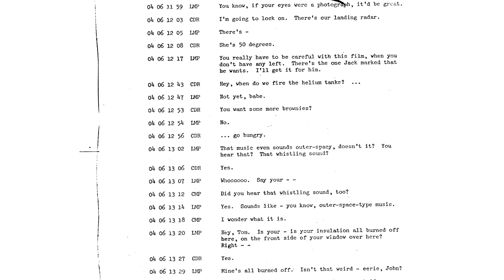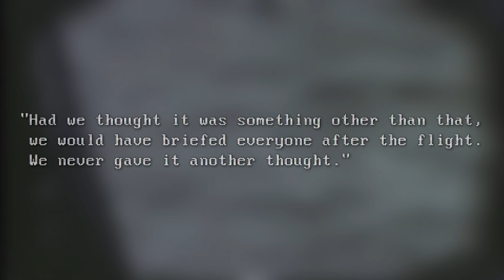Apollo 10: Mysterious Music on the Moon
In 1969, Apollo 10 went to the moon. While in orbit, the crew recorded a mysterious and eerie sound coming from the surface of the moon. The sound was alien-like.

In this video, I will explore the unusual phenomenon that resulted in “moon music”.

CHAPTERS
00:00 The Space Race
00:41 The Recording
01:14 Moon Music
02:37 Explanation & Theories
03:42 Final